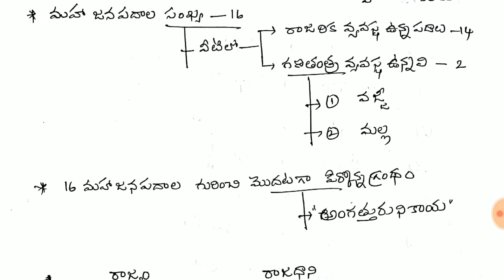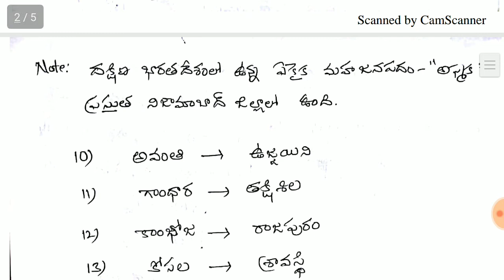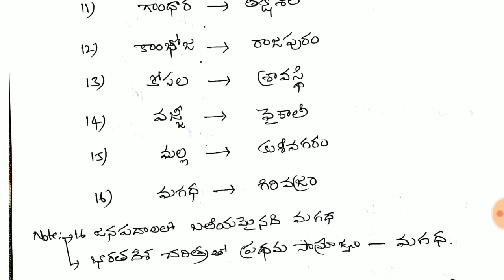షోడశమహాజనపదాలు DSC social